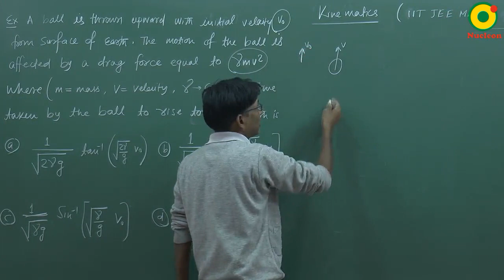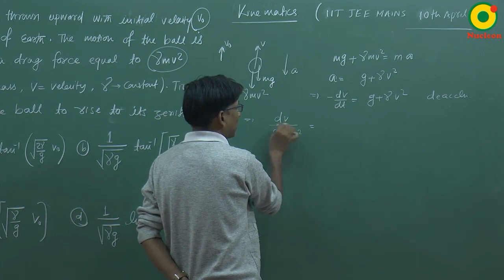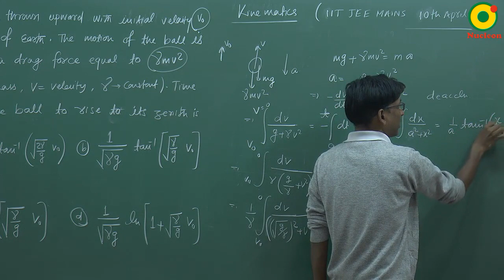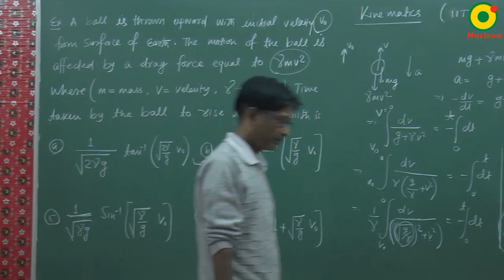JEE Main (2019) Kinematics Question 4 Problem Solving By SSI Sir